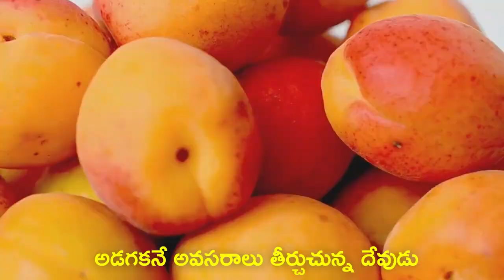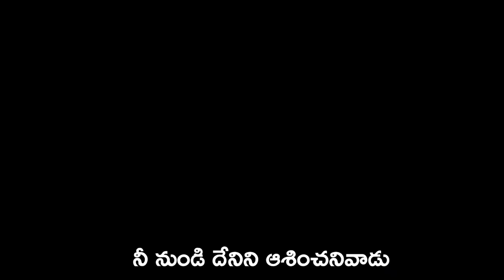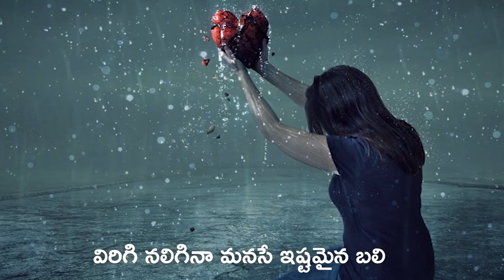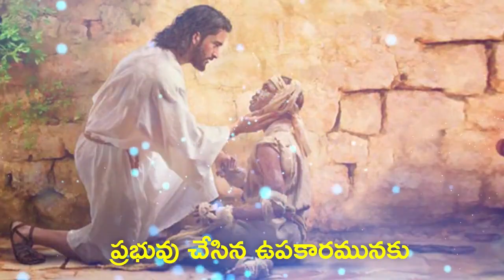Udayamu nundi ఉదయం నుండి సాయoత్రము వరకు Udayamu nundi Audio Song || Telugu Christian Songs